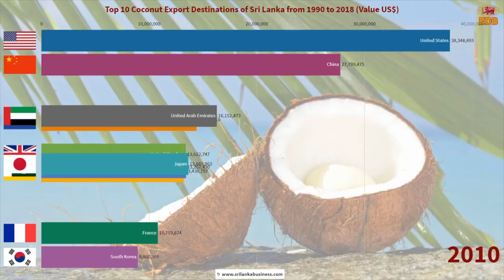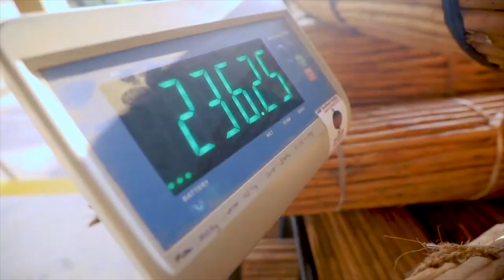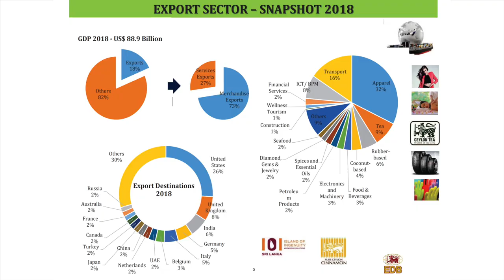Export Opportunities in China for Sri Lankan Exporters -(Sinhala)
Export Opportunities in China for Sri Lankan Exporters
අපිට චීනෙට Export කරන්න පුළුවන් දේවල්

China become Sri Lanka's 6th largest export market last year with exports worth US$ 500+ million.